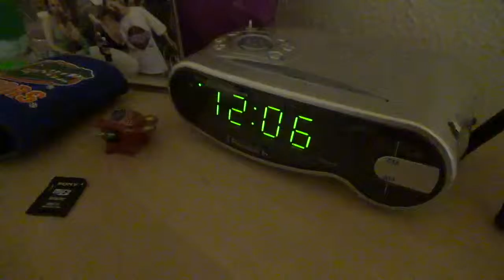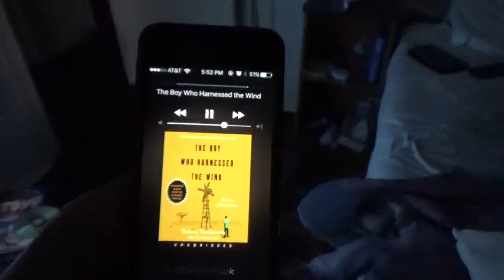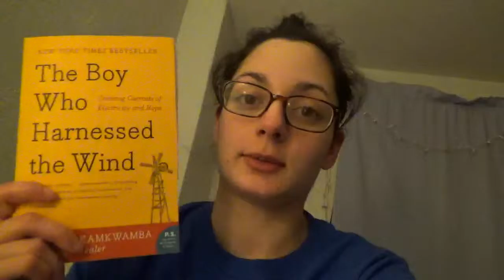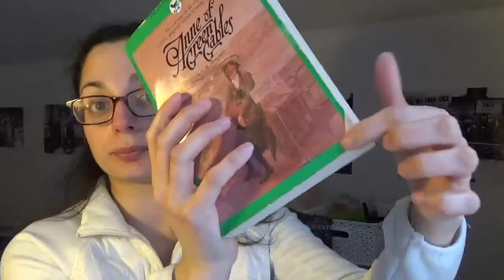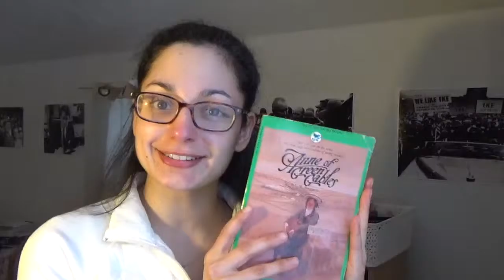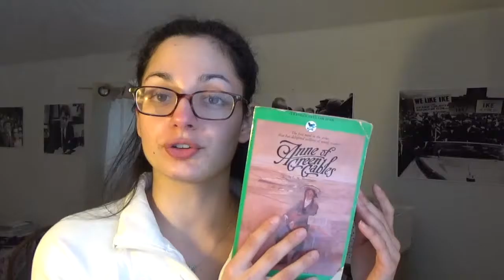Rainbowthon 2.0 | Vlog & Wrap-Up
In which I'm semi-successful at rainbowthon! In total, I ended up reading three books. More importantly, I had a really good time! P.s how many times do I say "interesting and important" in this video?

Books mentioned:
1) The Decoding of Lana Morris by Tom & Laura McNeal
2) The Boy Who Harnessed the Wind by William Kamkwamba & Bryan Mealer
3) Anne of Green Gables by L.M. Montgomery
4) Sex in the Heartland by Beth Bailey